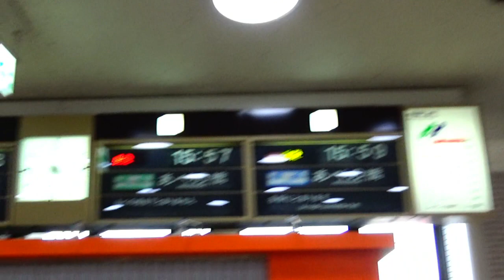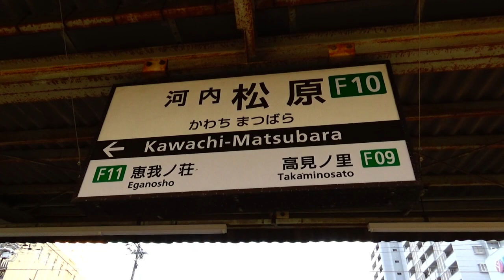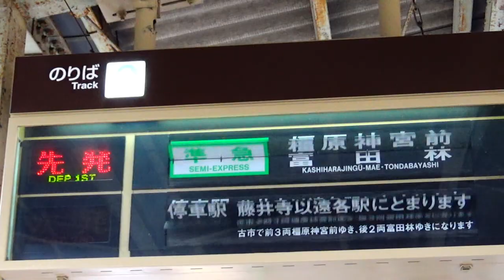のんびり気ままに鉄道撮影 282 近鉄 河内松原 駅編 Kintetsu Railway Kawachi-Matsubara Station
所在地：大阪府松原市上田